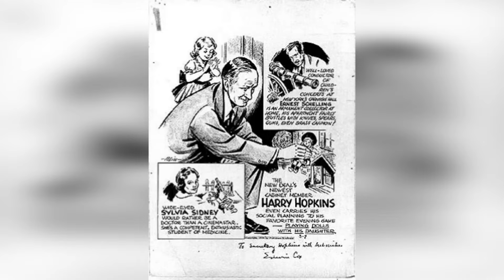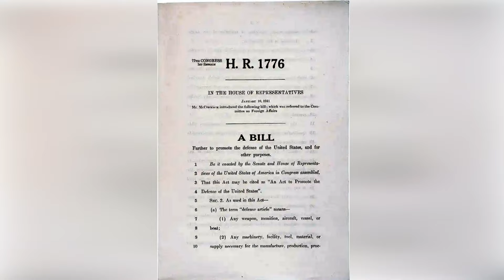🚨 Did Harry Hopkins Betray America? 10 Scandalous Facts That Will Shock You! 😳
Uncover the intriguing and often surprising life of Harry Hopkins, one of Franklin D. Roosevelt's closest advisors, in our latest video, "10 Shocking Facts About Harry Hopkins You Won't Believe!" This video delves deep into the hidden stories, controversies, and unexpected details of a man who played a pivotal role in shaping U.S. policy during the Great Depression and World War II. From secret negotiations to rumored espionage, these facts reveal a side of Harry Hopkins that few people know.

1. The Mastermind Behind the New Deal:

Learn how Hopkins, as one of the main architects of the New Deal, helped design programs that reshaped the American economy and society.
Discover his behind-the-scenes maneuvers and bold decisions that cemented his place in history.
2. The Secret War Strategist:

Uncover Hopkins's role in directing wartime strategy, where he served as Roosevelt's personal envoy to Allied leaders like Churchill and Stalin.
Understand how his secretive negotiations influenced key military decisions and alliances.
3. The Allegations of Espionage:

Explore the controversial rumors and allegations that Hopkins was a Soviet spy, passing critical information to the USSR during World War II.
Examine the evidence that has fueled decades of debate and speculation about his true loyalties.
4. The Power Behind the Throne:

Delve into how Hopkins wielded immense power in the Roosevelt administration, often acting as the President’s unofficial chief of staff and gatekeeper.
See how his influence extended far beyond his official titles.
5. The Health Battles and Resilience:

Learn about Hopkins’s personal struggles with severe health issues, including cancer and malnutrition, and how he continued working through his ailments.
Discover how his perseverance became both a strength and a challenge in his political life.
6. The Secret Love Affair:

Investigate the rumors of Hopkins’s love affairs, including a controversial relationship with a prominent socialite while serving in a high-profile position.
Understand how his personal life intertwined with his professional responsibilities.
7. The Unseen Diplomatic Roles:

Examine Hopkins’s work in unofficial diplomatic roles, including his secret trips to Moscow and his clandestine meetings with world leaders.
Learn how these missions shaped U.S. foreign policy during the war.
8. The Mysterious Death:

Delve into the details surrounding Hopkins’s mysterious death, including conspiracy theories and speculation about the cause.
Explore the lingering questions that remain about his final days.
9. The Influence on Post-War Planning:

Discover Hopkins's significant yet often overlooked role in planning for the post-war world, including his input on the formation of the United Nations.
See how his vision influenced international relations for decades to come.
10. The Enduring Legacy:

Reflect on how history remembers Harry Hopkins today — as a trusted advisor, a controversial figure, or a misunderstood hero.
Consider the impact of his actions on both American and global history.
This video offers a comprehensive look at Harry Hopkins’s life, revealing the shocking facts and stories that shaped his legacy. Click play now to uncover the 10 shocking facts about Harry Hopkins that you won’t believe!